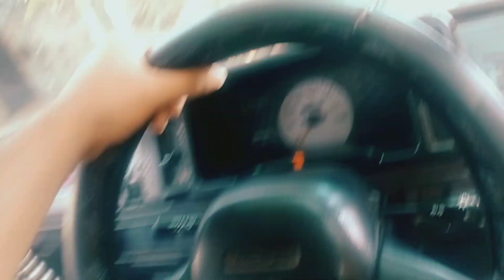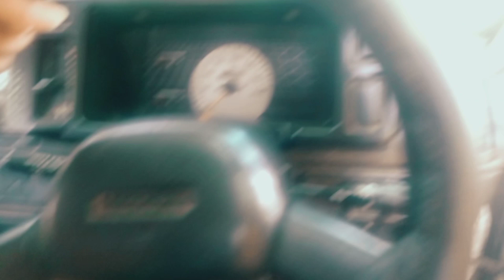itna dhup or grami main Kam karte huwe @mr SKT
itna dhup main admi log Kam kar rha hai garmi